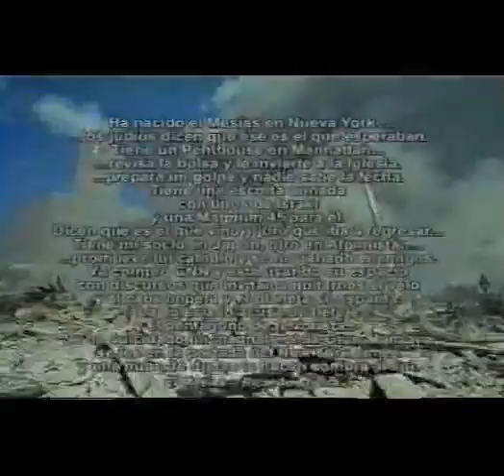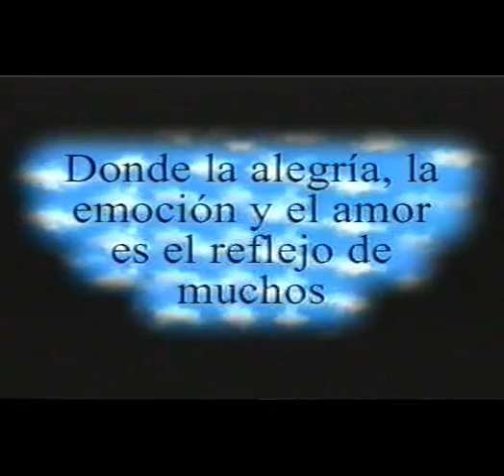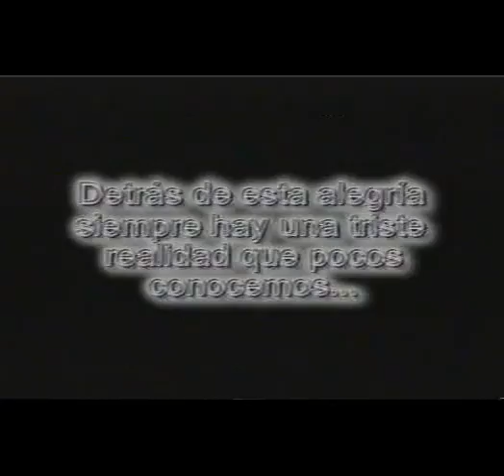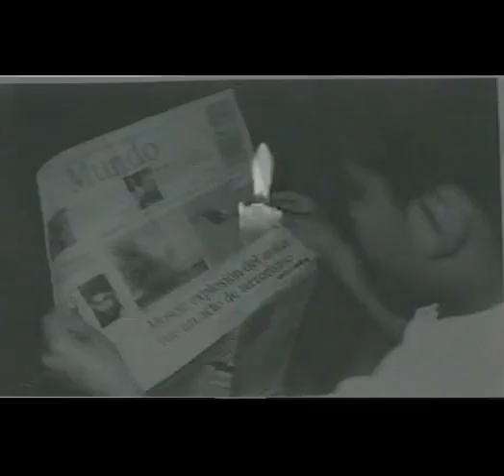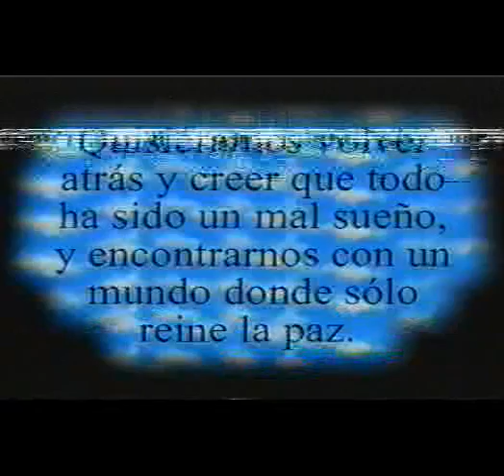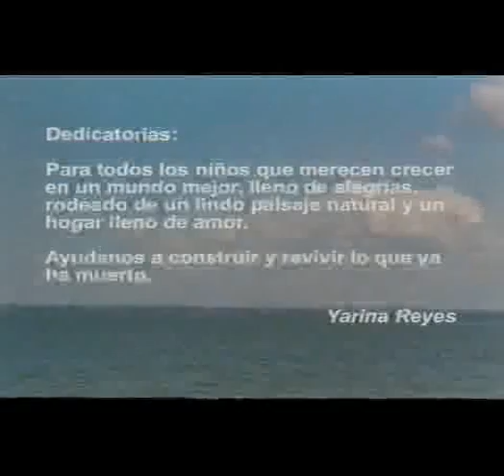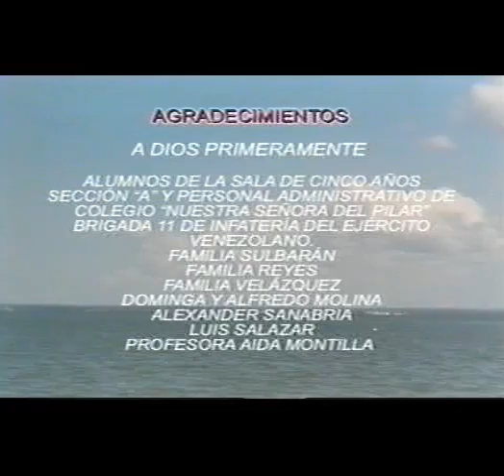Hacia Un Mundo Mejor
Diaporama hecho en 2001 por Carlos Alberto Velázquez, Yarina Reyes y Carlos Adrián Sulbarán.